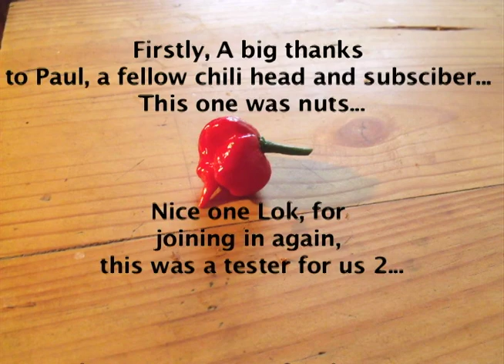EXTREME PEPPER REVIEW- The Trinidad Scorpion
Firstly, DON'T TRY THIS AT HOME! (unless you know what you're letting yourself in for).

So, how hot was the Trinidad Scorpion Chili Pepper?

So insane that describing it in words would never express the real pain that one has to endure with this one. Numbs the mouth within 30 seconds, so I thought, OK. It's not too bad... Oh was I wrong, as soon as I swallowed the lot, that's when it set in! The burn on the back of the roof of my mouth and the back/whole of my throat felt like they were on fire... Actual pain (or so the neuro-toxins made me believe lol) this lasted for 10 mins for me, then I threw up, Lok lasted longer and was ok, just one thing, NEVER EAT ANYTHING LIKE THIS ON AN EMPTY STOMACH!! I should have known better lol.

So how did it taste?

Fantastic flavour, a strong but suttle Naga taste, a little sweet and has an almost fruity taste too... (then the mad heat kicks in and taste is irrelevant by this stage) =) but for a couple of hours after the taste lingered.

I have to thank Paul, a friend through Youtube and a Subscriber of mine for this one, grown by you here in Cornwall... Cheers mate, this was a scorcher!!